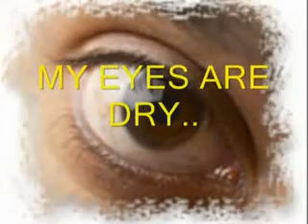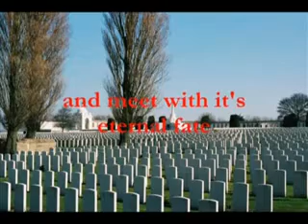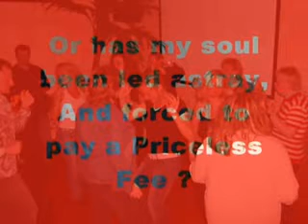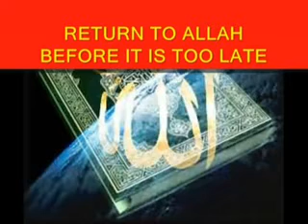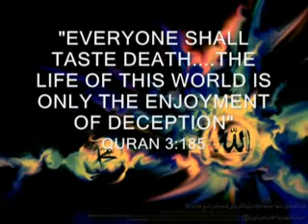Ahmed Bukhatir Last Breath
FILE BY : ΔΔDΣΣZ БЦGTI